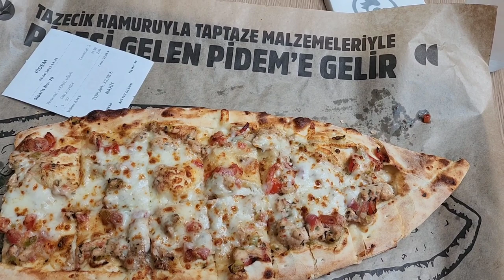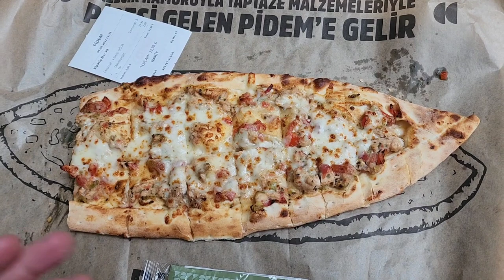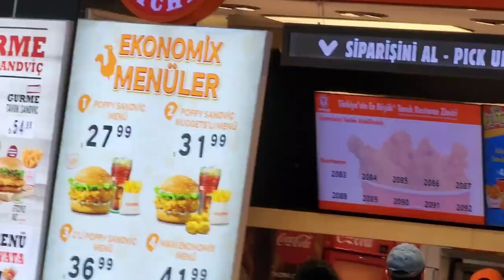Trying Turkish fast food. Pidem vs Popeyes battle of the pps mukbang asmr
So to be honest I was excited about my trip to turkey, I planned on vlogging a lot and doing a bunch of stuff. But of course, the trip took a turn for the worse because of many various circumstances. Including.. surprisingly the food. The food was often mediocre at best, and generally disappointing which I was shocked because in Japan I met some turkish guys who have a restaurant there and it was really good. Well in Turkey sadly this is not the case. From what I  understand the economy is so bad there right now, theres not much difference between fast food and food stall stuff or more "expensive" restaurant kinda stuff often times. And boy did I see that first hand. Eventually after a few days I decided to just try some fast food versions of turkish food, and I was shocked to see the difference in quality.. Like it... was actually tasty.

Anyway ill do another video showing the food but sadly like I said I didnt do much videos because I was so underwhelmed I didnt know what to film. There were some good things, but it was few and far between... As well as I got sick a lot from the food, pretty much everyday I got sick after eating. Bummer but thats the way it goes.. Obviously my health is not good so theres that, but that was one of the surprising things about Japan I was shocked at the quality of cheap food and how good it was and generally I had no problems eating anything.. Turkey... Not so much.

Anyway so for this video just for fun, Pidem a fast food Pide place, and I thought I may as well try some american version of fast food there at least once so I tried Popeyes.